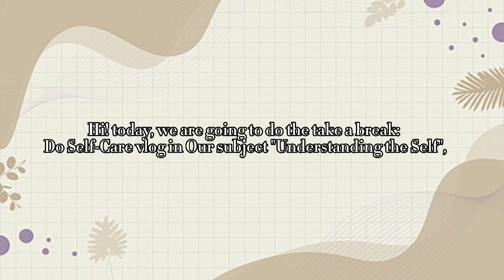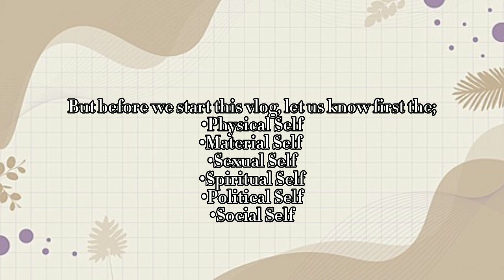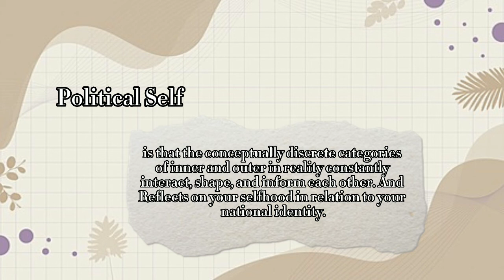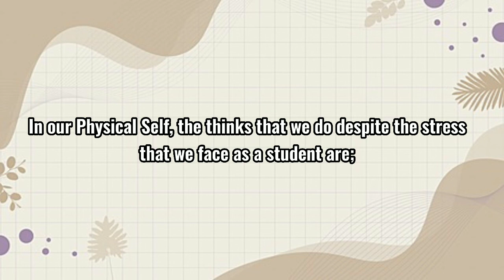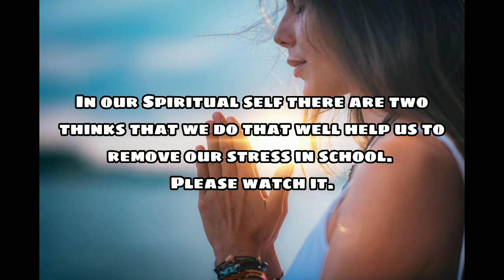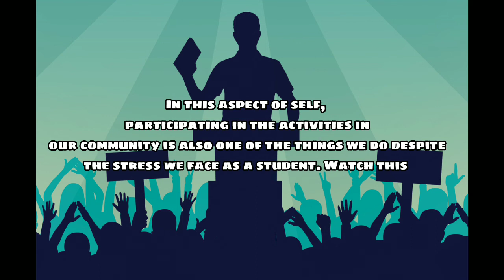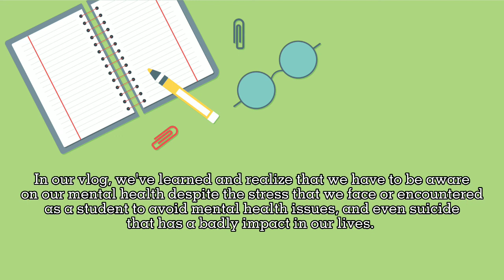Take a Break: Do Self-care Vlog in Understanding The Self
Note:
In this video, we will show you on how we take care on our Physical Self, material self, spiritual self, social self and political self despite the stress we face as a student. Enjoy!!